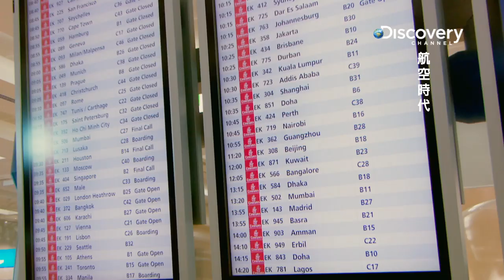《航空時代》11月14日起，每週一 晚間11點首播。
飛機迷必看！《航空時代》5集系列節目以前所未有的角度，深入過去100年的航空史。

從萊特兄弟第一次飛行，到阿波羅號登陸月球，再到探索浩瀚無垠的宇宙，帶領觀眾一起回顧歷史，體驗這個由創新定義的產業。波音公司與這段歷史密不可分，經歷戰爭與和平、繁榮和蕭條，成為世界上最大的航空公司。

《航空時代》訴說著一間公司、一個國家及人民的命運，他們為科技、文化和歷史所帶來無可估量的貢獻。